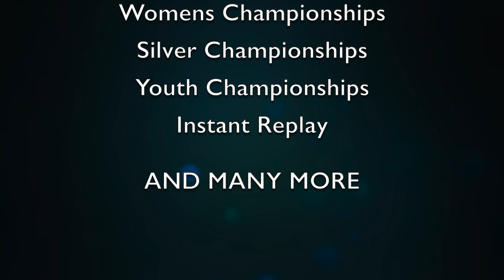José Sulaimán 48 anniversary of his election as Presidente WBC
48 years ago, on December 5, 1975, José Sulaimán was elected President of the World Boxing Council, it was then, that the change started to a safer, more equalitarian sport with medical protection.